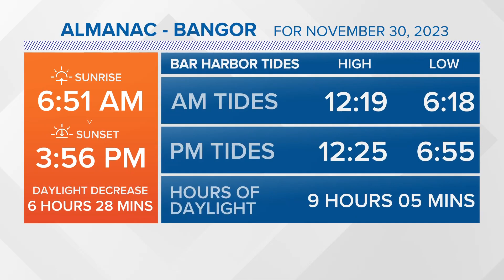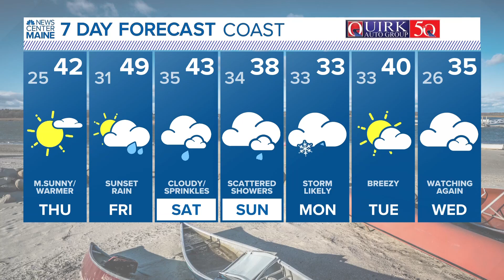NEWS CENTER Maine Weather Video Forecast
NEWS CENTER Maine Weather Video Forecast UPDATED: 6pm Wednesday, November 29th, 2023